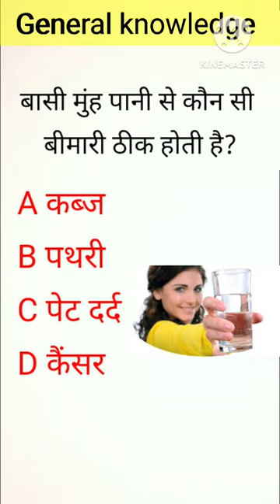Gk || Gk question in hindi || Gk quiz || Top Gk || Amazing Gk || fdf com gk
gk,
gk questions and answers,
gk question,
gki,
gk pro,
gkk,
gki xp glitch,
gkbarry,
gkay tata werneck,
gk chesterton,
gkbp,
gk afroz,
gk today current affairs,
gk gs,
gk ke question,
gk barry,
gk quiz,
gk gk,
gk training,
gk questions and answers in english,
gk adda,
gk astro,
gk assamese,
gk and current affairs for cuet 2023,
gk afroz bgmi download,
gk assam,
gk academy punjab,
gk academy,
gk about india,
gk anand,
a gkexoevp4qa,
a gk gyan,
a gkay é insuportável,
a gk eno,
a gk study time,
a gk video,
شكلنا بنتورط,
angka,
gk by pardeep sir,
gk book,
gk bangla,
gk by khan sir,
gk build fifa 23,
gk baby,
gk by kumar gaurav sir,
gk basic,
gk by diwan sir,
gk bicycle kick,
br gk study no 1,
br gk study,
br gk study ke jaisa video kaise banaen,
br gk study jaisa video kaise banaye laptop se,
br gk knowledge,
br gk study jaisa video kaise banaye mobile se,
br gk shorts,
br gk gs,
br gk study jaisa video kaise banaye,
br gk study jaisa voice kaise banaye,
gk class,
gk channel,
gk cuet 2023,
gk cafe,
gk class for admission,
c gkfj,
cgmeetup,
cgm,
cgm48,
cgm glucose monitor,
cgmatter,
cgm plugged in,
cgmp,
cgm method for curly hair,
cgm sa,
gk drishti,
gk dijiye,
gk drills,
gk dekho,
gk digital,
gk dj,
gk dance,
dk dost,
gk doctor,
gk doblock,
d gk house,
в плену,
d gk question,
ds gk study,
в платье белом,
d gkty,
в плену песня,
dg khan,
gk ee,
gk english,
gk edathanattukara speech,
gk enjoy,
gk eye view,
gk entertainment,
gk efootball 2023,
gk exam,
e gktb1uvkjrs,
a khuda a khuda,
a knock at the cabin trailer,
a killer among friends full movie,
a knight's tale,
a kay new song,
a khuda jab bana uska hi bana,
a kiss to build a dream on,
a kind of magic,
a khoda khoda song,
gk for kids,
gk facts,
gk family,
gk for medical admission test,
gk for ssc cgl,
gk for cuet 2023,
gk fifa 23,
gk fifa mobile,
بولنك,
بولندا,
بولنك في بغداد,
بولنك البصره,
بولنك الف ليلة وليلة,
بولنكا,
f gkxj,
f gkxn,
بولنك اربيل,
بولاناكي,
gk goluremi,
gk gloves,
gk girls adda official,
gk gaan,
gs gk question answer,
gs gk by khan sir,
gs gk for ssc cgl,
gs gk ssc gd,
gs gk marathon,
gs gk ssc,
gs gk for ssc mts,
gs gk masti,
gs gk mts,
gs gk sijhouri jamui,
gk hair keratin treatment,
gk hindi,
gk history,
gk highlights,
gk hub,
gk hair taming system,
gk hair,
اكلناها,
ha kar sona,
h gkd ghl,
h gkougkou xorise,
h gkougkou xwrise,
اكلنا هوا,
η γκομενα σου ειναι χαζη,
hindi gk,
haryana gk by pardeep sir,
hp gk,
gk in hindi,
gk ibarra,
gk in fifa mobile,
gk in odia,
gk interesting questions,
i got 5 on it,
i got a glock in my rari,
i got a cheat skill in another world,
i got a white boy on my roster,
i got hoes in different area codes lyrics nate dogg,
i got the new 4gs on the jeep,
gk jhuma,
gk jhuma hot vlog,
gk jubayer,
gk jharkhand,
gk jadugar,
gk january 2023,
gk ji ki,
gk jhuma vlog,
gk jhuma bathing vlog,
gk juvexin keratin treatment,
j gk study,
توكلنا,
توكلنا خدمات,
jharkhand gk,
gk knowledge,
gk ke sawal,
gk kannada,
gk kids,
gk ke question answer,
gk ko,
uk gk,
uk gk 7 rider,
uk gk special,
uk gk tracker,
uk qk chitthi,
uk gk question answer,
gk lucent,
gk legacy 800,
gk live,
gk loksewa nepal,
gk live tv,
gk lifestyle,
gk lk67,
gk life,
l glutamine,
lucent gk,
gk mahatmaji,
gk movie,
gk mcq,
gk music,
gk medical admission,
gk market delhi,
gk mix lover natok,
gk mahesh bhaskar,
gk motivation,
mgk,
mp gk point,
mp gk brand,
my gk study,
m gk question,
mp gk short,
mgk lover,
m g klau,
mgk666,
m gk tricks,
gk nyambura,
gk natural history,
gk new,
gk nepali,
gk nursing questions,
gk new question 2022,
gk nova 6,
gk netball tips,
gk nepal,
gk notes,
ngk songs telugu,
n gk study,
n jk jk gamer,
ngk full movie in hindi,
ngk sar,
n gk.c,
ngk v,
naveen sir static gk,
national park in india gk trick,
new gk,
gk odia,
gk odia question and answer,
gk of india, gk, r instrumental,